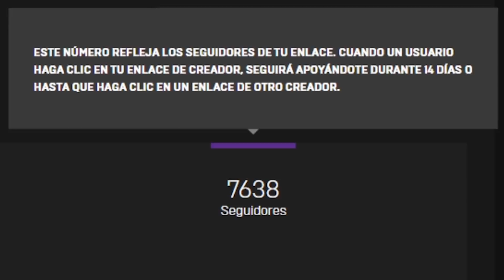TODOS los NUEVOS BOSSES Y NUEVAS ARMAS MÍTICAS de la ACTUALIZACIÓN de FORTNITE TEMPORADA 5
🎮 Gracias por usar mi código de creador: ZOKOOYT